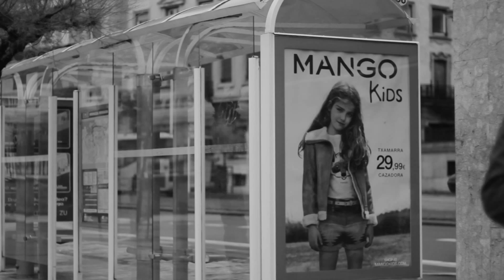PARADISUAREN BILA [V. GAZTEZULO Bideo Lehiaketa]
Gure bizitzan paradisu utopikoaren bila egiten dugun bidaia islatzen du bideo honek. Bi zatitan nahasten da. Gure eguneroko errutina azaltzen duen txuri beltzezko bizi geldoa eta ondoren paradisuaren bila goazen heinean bilatzen ditugun irudi koloretsuak. Abestiaren letra: "Izan daiteke oihan bat, non inurriak diren jabe bakarrak. Izan daiteke hondartza luze ta kilometriko bat, non denbora haretan neurtzen den. Gure leku eta ezlekuak, ez garaiak eta garaiak, bideak, ez bideak, eguzkiak eta ekaitzak. Izuak eta suak, puntak ta zuloak. Non geratzen da gure paradisua? Guk ez genuen horrenbeste behar".